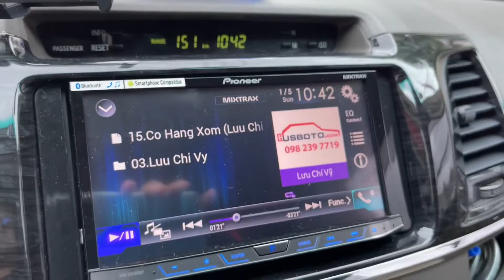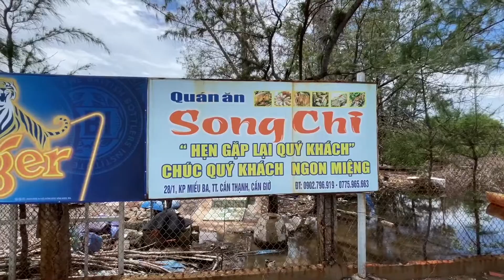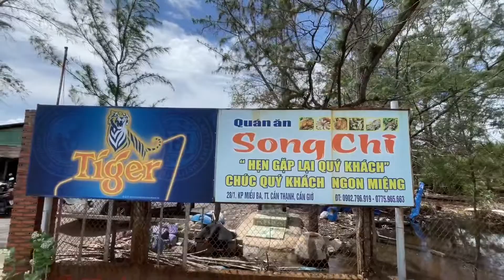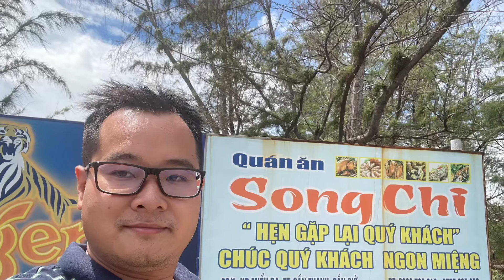Chuyến Đi Vui Chơi Lễ 01/05/2022 Tại Biển Cần Giờ